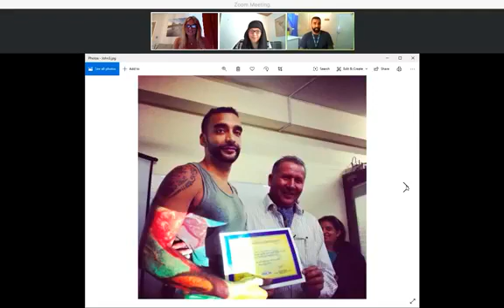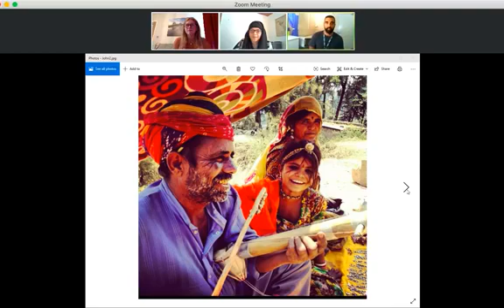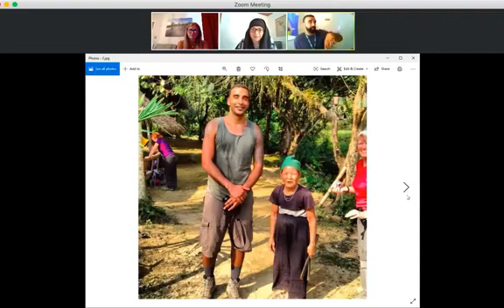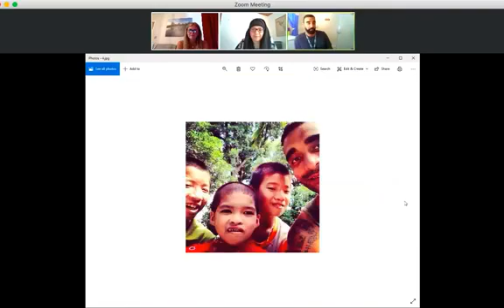Chatting about travel with special guest John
Original Facebook Live broadcast 25th June 2020.